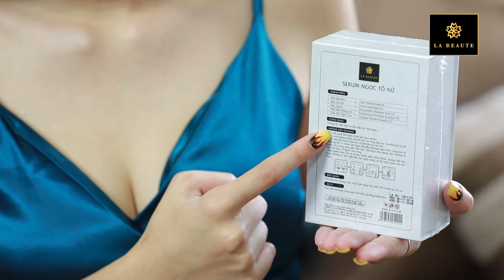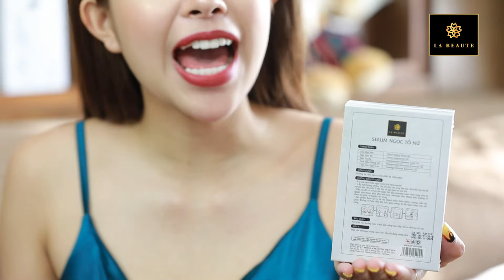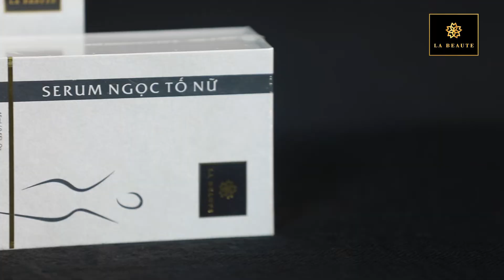Ngọc Tố Nữ - Săn Chắc & Tăng Size vòng 1 - La Beauties Việt Nam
• Thành Phần : – Sản phẩm được chiết xuất từ 100% thiên nhiên: Tinh dầu bơ, Tinh dầu jojoba, Tinh dầu hạt nho, Tinh dầu phong lữ và Tinh dầu ngọc lan không có chất bảo quản, không có hoá chất độc hại.

• Công Dụng : Dùng để Massage làm Săn Chắc và Tăng Size vùng ngực, hồng Nhũ Hoa, chống lão hoá, chảy xệ cho phụ nữ sau sinh…
• Cách sử dụng :

– Vệ sinh sạch bầu ngực trước khi thoa serum. Dùng 1 lượng serum nhỏ vào lòng bàn tay. Xoa 2 bàn tay lại với nhau cho tinh dầu dàn đều trên 2 bàn tay và làm bàn tay ấm lên. Đặt tay đã có serum lên ngực bắt đầu massage ngực theo vòng tròn từ ngoài vào trong phía gần nhũ hoa. Massage nhẹ nhàng theo hướng từ dưới lên trên từ ngoài vào trong.
- Công ty Cổ Phần La Beauties Việt Nam
- Add: Số 72A,Ngõ 6,Đường Hữu Lê,Xã Hữu Hòa,Huyện Thanh Trì,Tp.Hà Nội, 100000